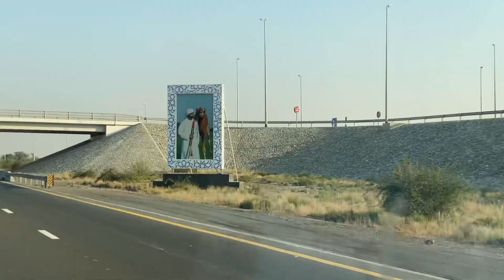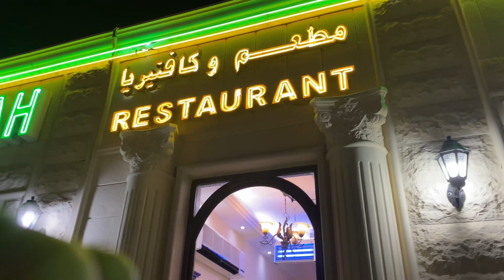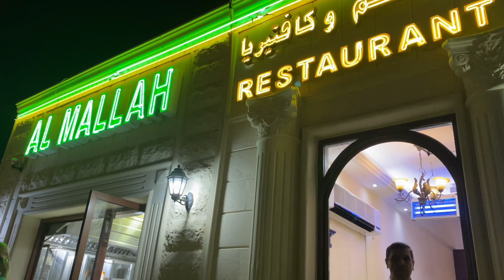3rd Roze Ki Iftari Wo Bhe Panii Sy 😂| Sheikh Khalefa Mosque 🕌 Al Ain | JJ Khan Vlog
Aslaam o alikum warahmatullah wabaraktuh guys ,

This Vlog is very Special because we Iftar 3rd Roza with water 😂 so must watch this Vlog You will enjoy it 😊

My Vlogs...

Mela Jalsa Vlog

SAKHI SARWAR DARBAR VLOG

ایک دن گاؤں میں دوست کی دعوت پر

MADINA MALL VISIT

jj khan
jj khan vlog
jjkhan vlogs
travel vlog
dubai vlog 2023
sheikh Khalefa mosque
Al ain
Sheikh khalefa grand mosque
Ramadan iftar